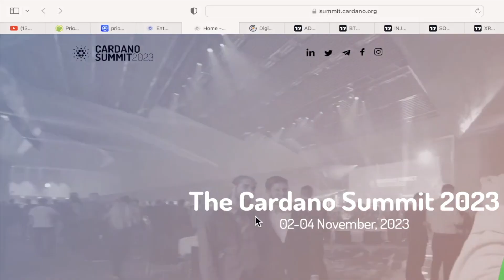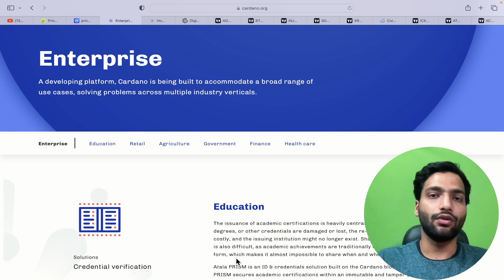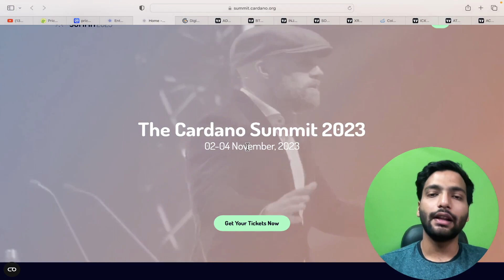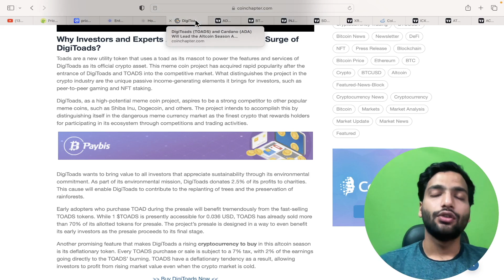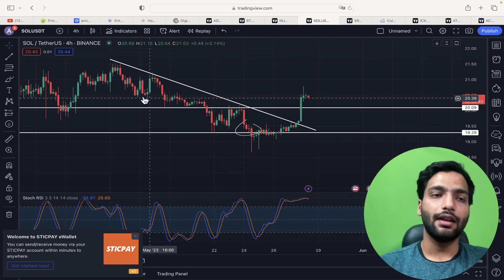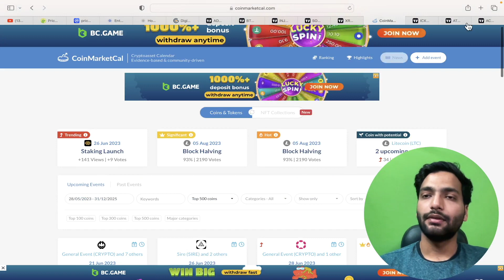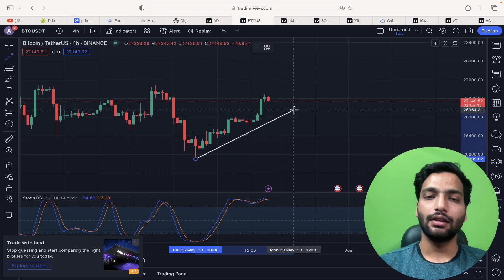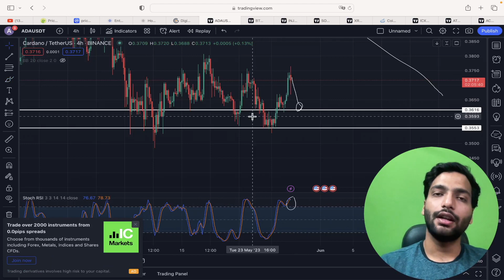ADA Coin Big News 😱| Cardano News Today | Ada Crypto | Ada Coin Price Prediction 2023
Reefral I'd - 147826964